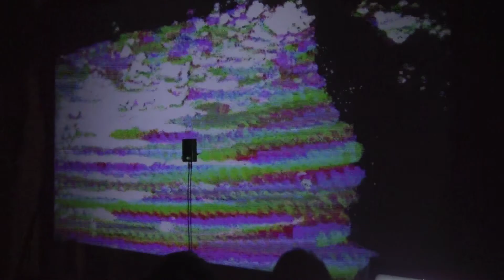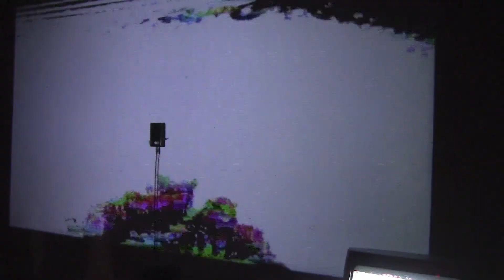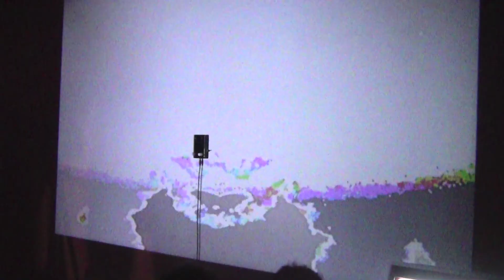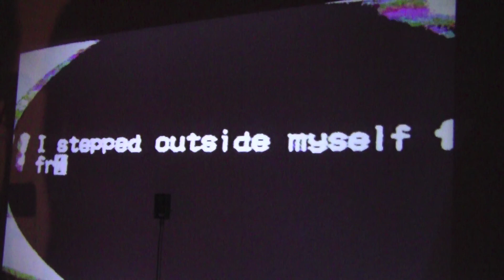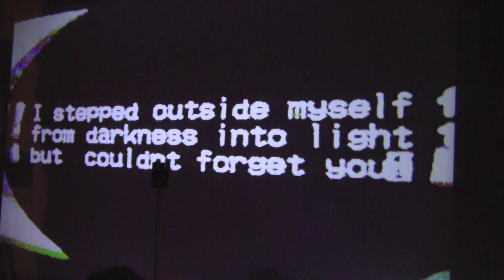Penance on April 22, 2019 above The Atlantic, Gainesville, FL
Penance on Monday, April 22, 2019 in the space above The Atlantic in Gainesville, FL. This was part of the Tension Headache group show.

Donation / Tip link if you would like to support my ongoing documentation activities: